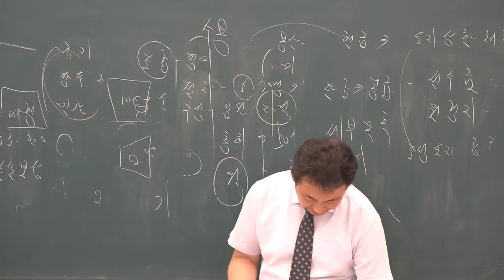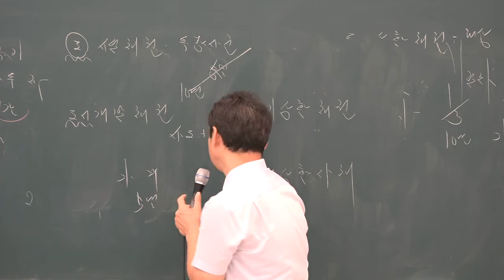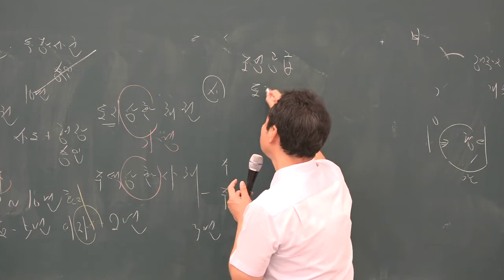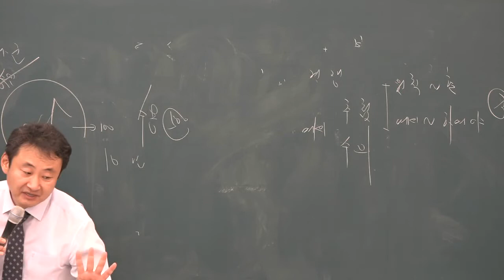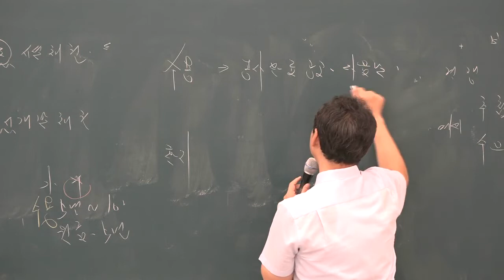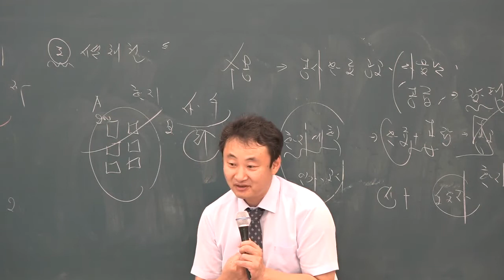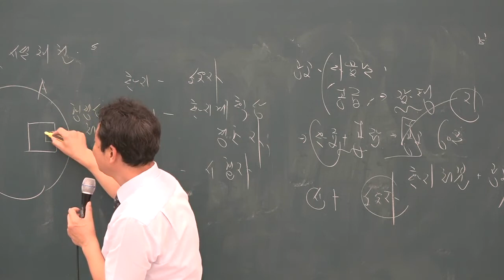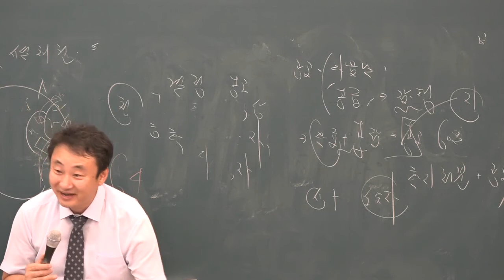[공전무] 2019년 공인중개사 부동산공법 문제풀이 8-36